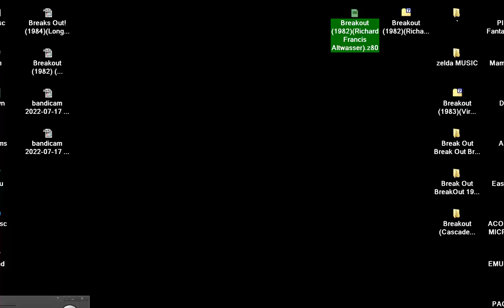SINCLAIR ZX SPECTRUM Breakout 1982 Richard Francis Altwasser ARKANOID BRICKS ARE FALLING DOWN LIKE T